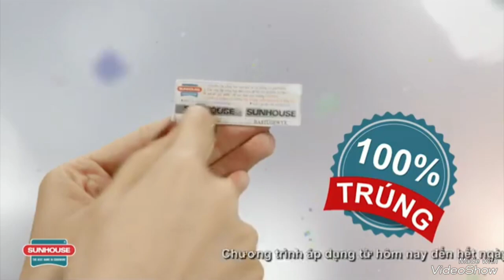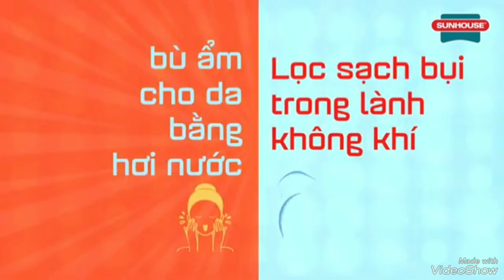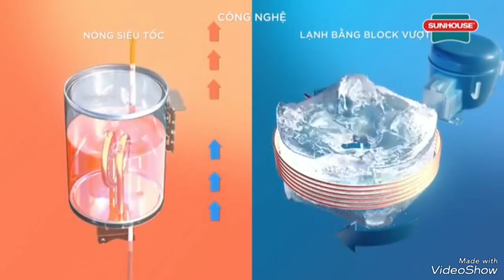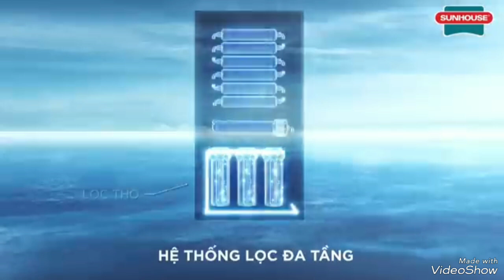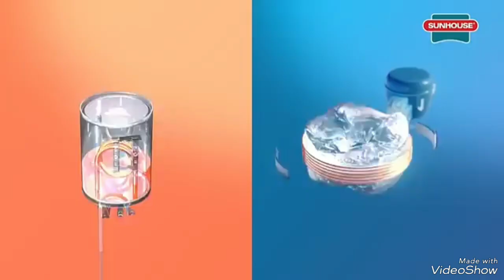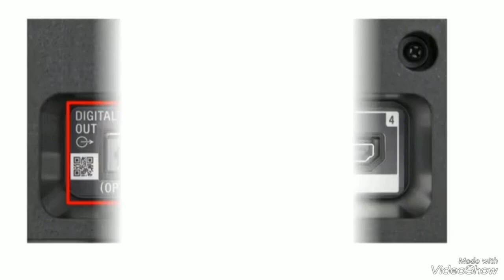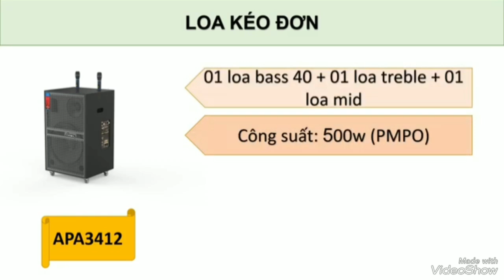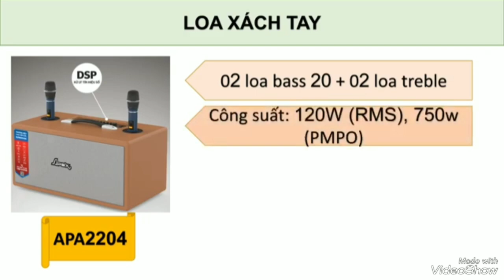Tập đoàn SUNHOUSE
Công ty Cổ phần Tập đoàn SUNHOUSE tiền thân là Công ty TNHH Phú Thắng được thành lập ngày 22/5/2000. Năm 2004, SUNHOUSE liên doanh với Công ty TNHH SUNHOUSE Hàn Quốc, thành lập Công ty TNHH SUNHOUSE Việt Nam và xây dựng nhà máy liên doanh sản suất đồ gia dụng, ứng dụng công nghệ Anodized lạnh tiên tiến tại khu vực ASEAN. Năm 2010, SUNHOUSE chính thực được lấy tên là Công ty Cổ phần Tập đoàn SUNHOUSE, đầu tư vào nhiều lĩnh vực đa dạng (hàng gia dụng, điện gia dụng, thiết bị nhà bếp, thiết bị điện).

Sau 20 năm hình thành và phát triển, Tập đoàn SUNHOUSE đã gia nhập nhóm doanh nghiệp nghìn tỷ với doanh thu tăng trưởng bình đều đặn bình quân 25-30%. SUNHOUSE hiện sở hữu cụm 8 nhà máy sản xuất trên tổng diện tích 100.000m2 với hơn 2.500 cán bộ công nhân viên, cung cấp các mặt hàng gia dụng, thiết bị nhà bếp thiết yếu. Và trở thành thương hiệu thân thiết trong tâm trí người tiêu dùng Việt.

Với mạng lưới hơn 60.000 điểm bán rộng khắp toàn quốc, SUNHOUSE hiện đang sản xuất và kinh doanh hơn 600 nhóm sản phẩm gia dụng, điện gia dụng, thiết bị nhà bếp, máy lọc nước, điện dân dụng, điện công nghiệp… thiết yếu, tiện ích cho cuộc sống. Sản phẩm của Tập đoàn SUNHOUSE đã có mặt và là người bạn thân thiết với mỗi gia đình Việt Nam và đã có mặt tại các thị trường nước ngoài như Campuchia, Lào, Myanmar, Ai Cập, Thổ Nhĩ Kỳ, Hong Kong, Brazil và Canada….

Có được thành công ngày hôm nay, chúng tôi vô cùng biết ơn những nhà phân phối, đại lý, các đối tác chiến lược và người tiêu dùng trong và ngoài nước, đã cùng chúng tôi đồng hành và phát triển đúng với tinh thần “Chung một con đường, hướng một tương lai”, trong suốt thời gian qua. Thành công hôm nay của Tập đoàn SUNHOUSE, là quyết tâm làm việc hết mình, làm việc đến cùng của nhiều thế hệ nhân viên và bước đầu đã hình thành một Tập đoàn SUNHOUSE có danh tiếng tại Việt Nam cũng như từng bước khẳng định tên tuổi tại thị trường quốc tế.

Thời cơ đối với SUNHOUSE đang đến, tất cả chúng ta tại đây hãy biết nắm bắt thời cơ này, tiếp tục đồng hành và sát cánh hơn nữa, để xây dựng Ngôi nhà Ánh Dương – SUNHOUSE của chúng ta, ngày một tươi đẹp hơn, thành công hơn.

Một lần nữa, cho phép tôi thay mặt Tập đoàn SUNHOUSE, xin bày tỏ lòng biết ơn sâu sắc tới các đối tác chiến lược chuyển giao công nghệ, các nhà cung cấp trong nước và quốc tế, các nhà phân phối, các đại lý và người tiêu dùng đã luôn tin yêu, tạo mọi điều kiện để cùng SUNHOUSE phát triển như ngày hôm nay.